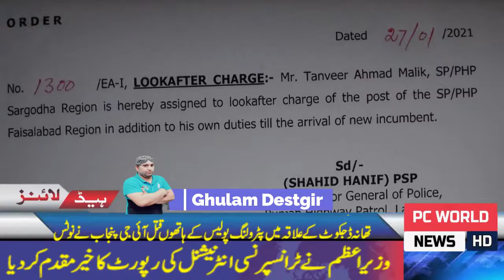ایس پی پٹرولنگ فیصل آباد ریجن فاروق احمد ہندل عہدہ سے فارغ /ایس پی پٹرولنگ ریجن سرگودھا تنویر ملک